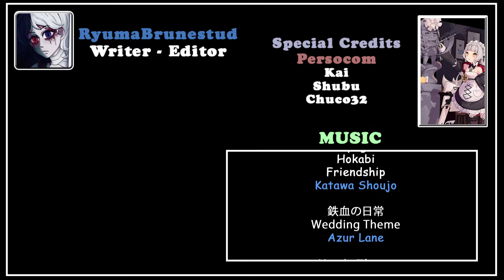[EX-FINAL] Honey~ Your Wife Is Here For You~ | New Jersey Fanfiction | Azur Lane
Fleet Admiral : Chuco32 - Kadeji - Kai Stasch - Laken Bacon - Junky - F22RaptorSquad - Benjamin Steber - HappyFelix - NOBLE.

Admiral : Warmonger1941 - First legion - Raeder2236 - KoP152 - Nathan Shepard - Lost_SkyZ - Notte - David wr1t0r - Hetierremustdedu - Caleb - Gábor - KenneySwaganater - nordenwolf.

Commander : KoolKat - Samuel Reißner - Prinniev - Shocker - Darfle - Shubu - Job Pedro - Azure Knight - Vi Nguyen - Slietch - Rootin tutin - AngelB - Azreal - CrossFire770 - Ian Becker - GrAdm Henri G.

Lieutenant : Slinkguitar7771 - Aniq Yuji - The German Memeperor - Kroissant_King - jerome292 – DragoneyeTM - albert123gryf - Renzuru21 - Zach Bass - Vlad13 - GhostD5 - HJ Lee - Johnathan Fitzpatrick - kneazlefect - Vicente - Ricardo Orphanos - NepNepPek.

Special Credits:
Persocom | Chuco

00:00 Azur Lane The Animation
05:03 鉄血の日常 - Azur Lane
06:35 Neo City Dive - Blue Archive
08:09 Daylight - Katawa Shoujo
09:12 Azur Lane The Animation
13:43 Vert's Theme - Hyperdimension Neptunia
14:41 Hokabi - Katawa Shoujo
18:26 Red Velvet - Katawa Shoujo
20:52 Friendship - Katawa Shoujo
22:09 Wedding Theme - Azur Lane